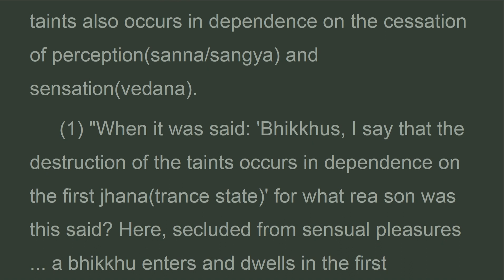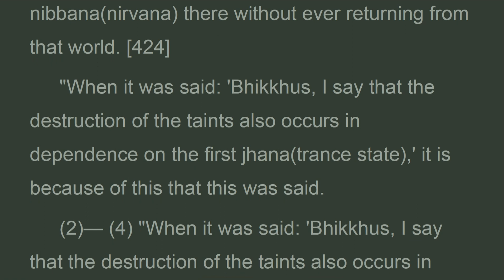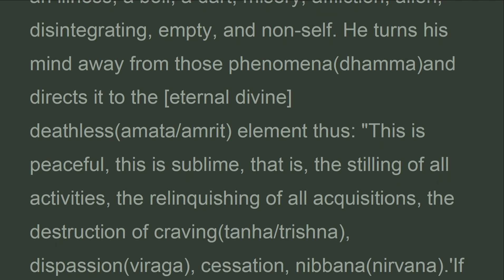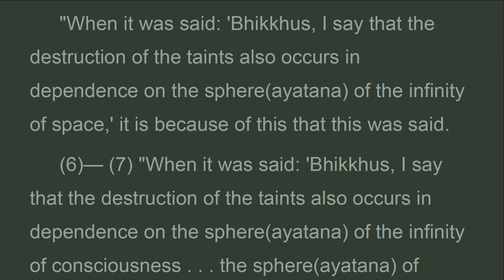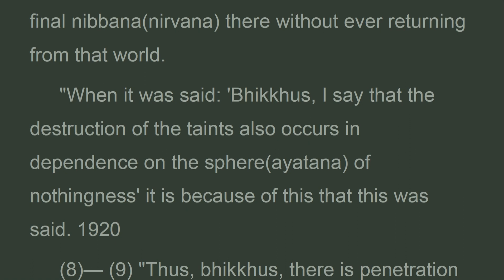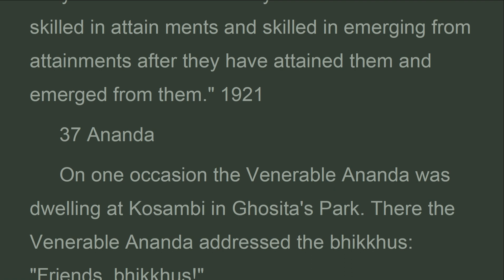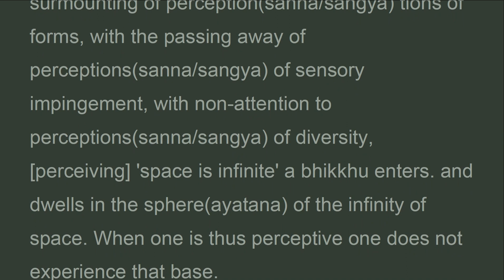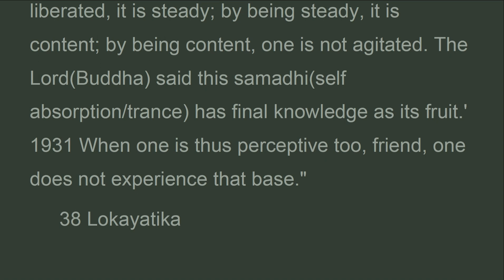AN9_36-37_Nine Jhana, The Book of the Nines, ANGUTTARA,Bhikku B.Bodhi (Jun 2024)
KINH TĂNG CHI BỘ
Anguttara Nikaya
Hòa Thượng Thích Minh Châu Dịch Việt 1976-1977
 CHƯƠNG IX: CHƯƠNG CHÍN PHÁP
(V) (36) Thiền
(VI) (37) Tôn Giả Ananda

vn